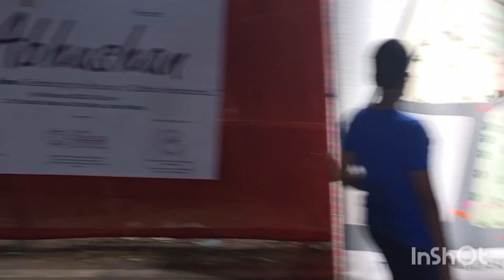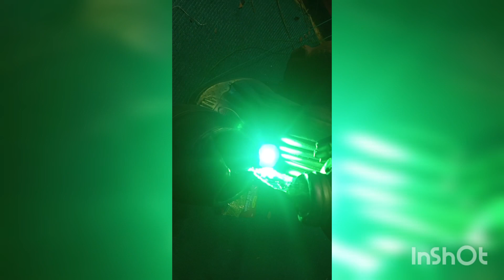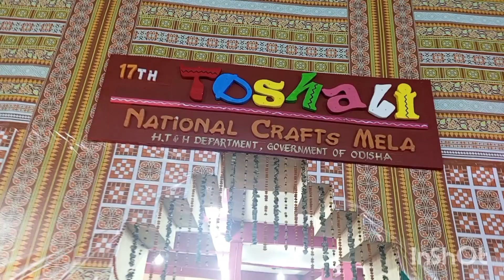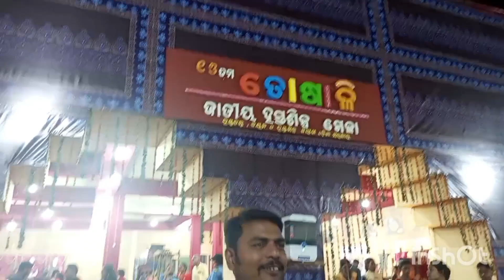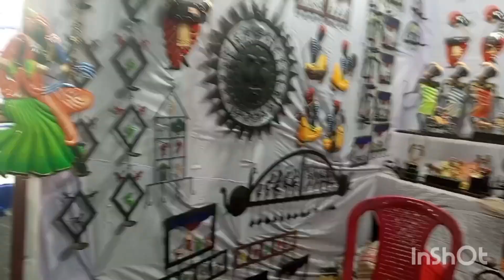ଆସନ୍ତୁ ବୁଲିବାକୁ ଯିବା ତୋଷାଳୀ